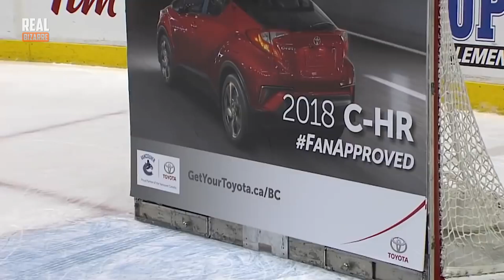30 Impossible Moments In Sport History!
Most Beautiful and Respect Moments in Sports!
Professional sports are mostly about competition. But sometimes there are also moments of absolute beauty or simply human kindness, that we’re going to be looking at in our today’s episode.